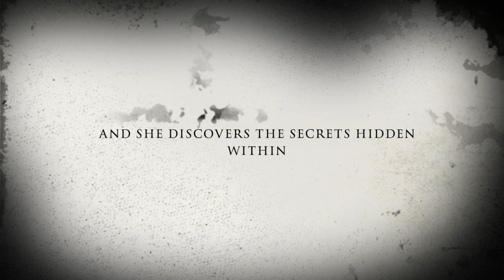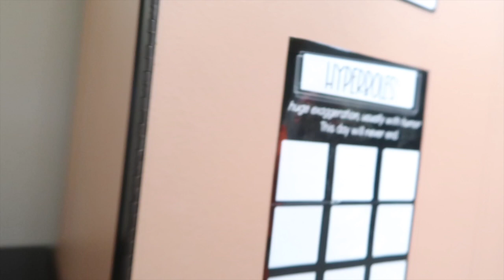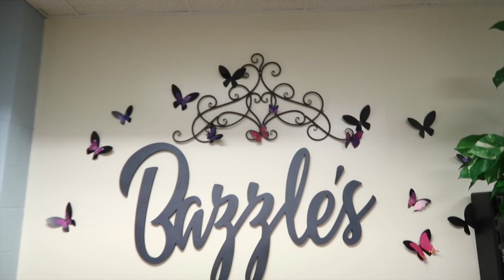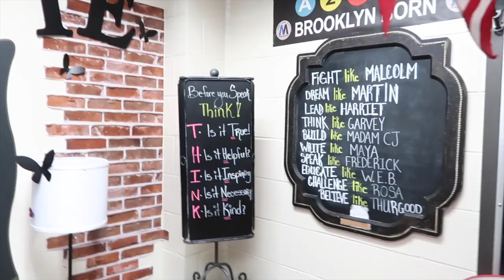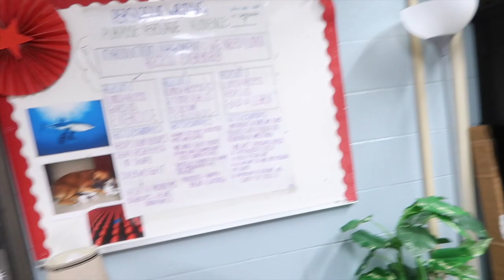I WAS NOT EXPECTING THIS AT ALL | 2021-2022 DAY 1 CLASSROOM SETUP NIGHTMARE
When I walked into my classroom I was NOT EXPECTING THIS AT ALL.  This was the shocker of my year!